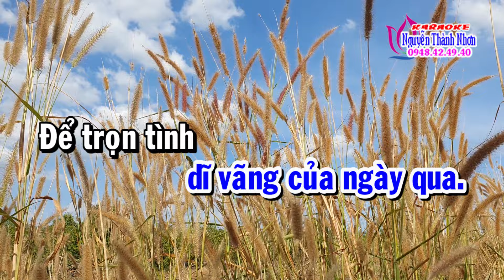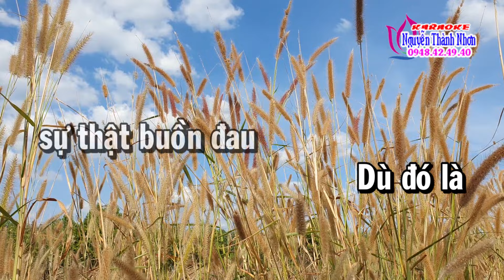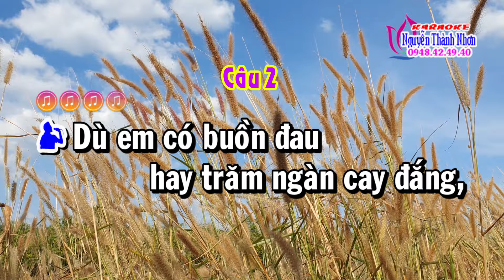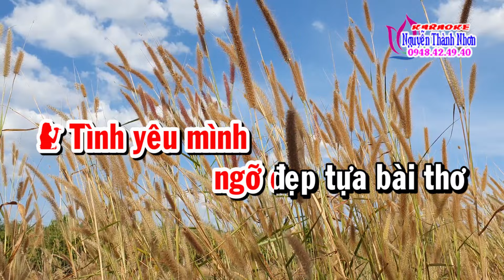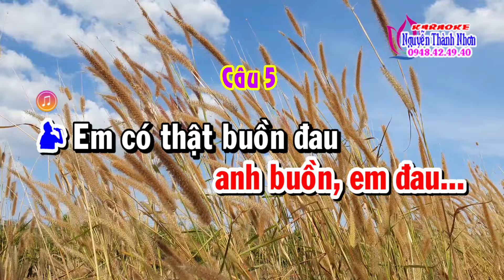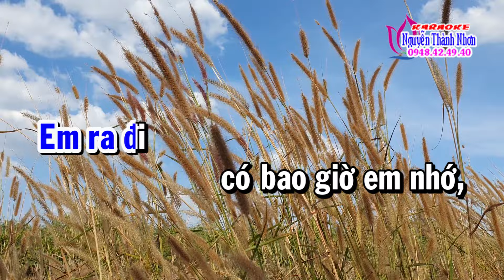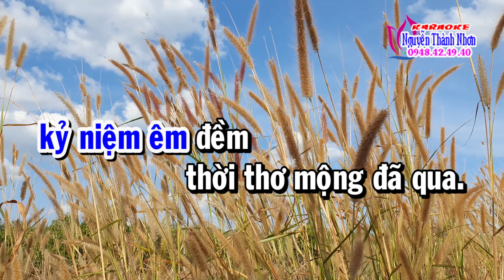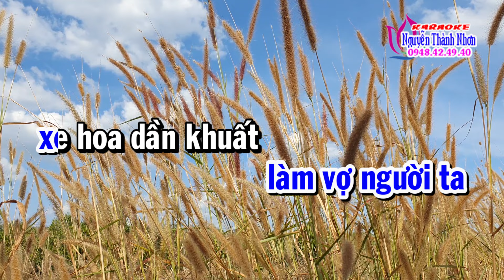Karaoke vọng cổ GIÃ TỪ - SONG CA [T/g Nancy Phạm]